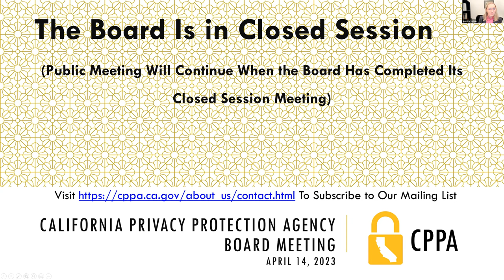1. April 14, 2023 - California Privacy Protection Agency - Board Meeting